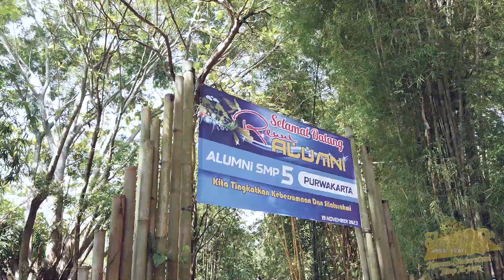20 November 2023